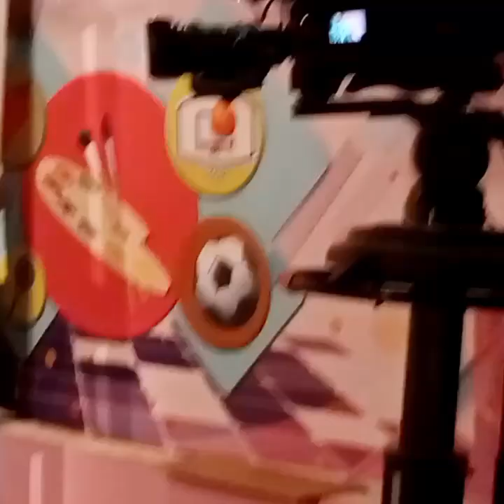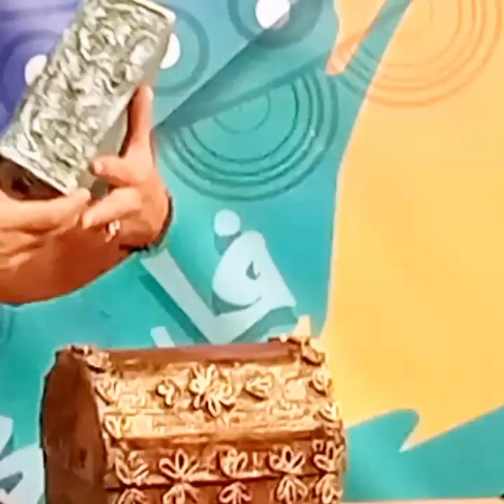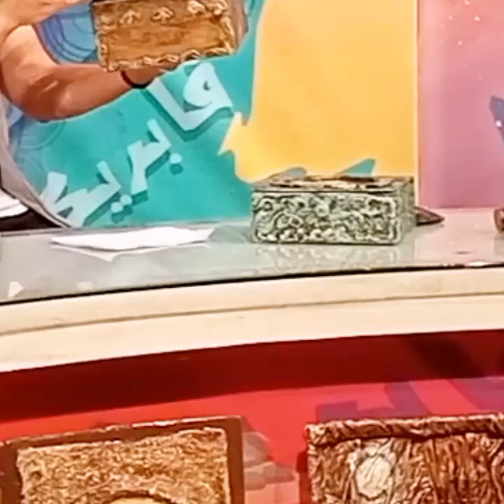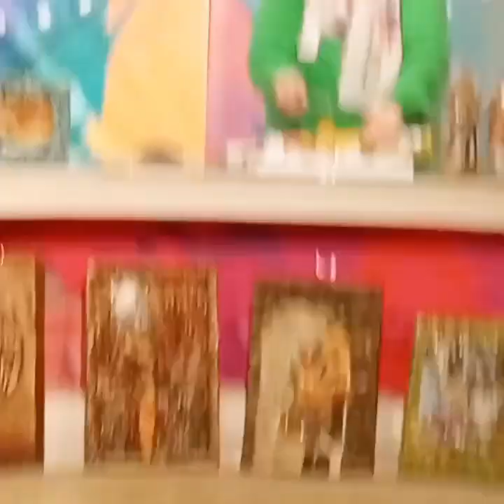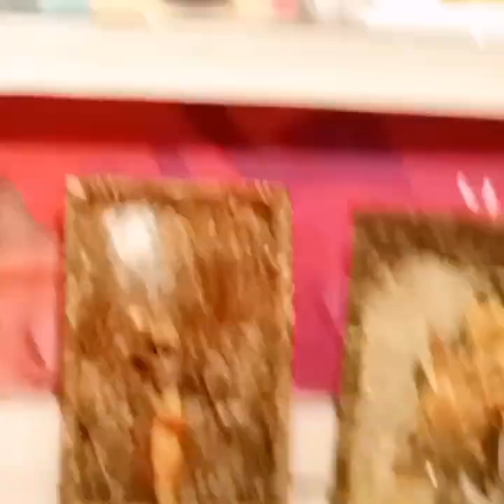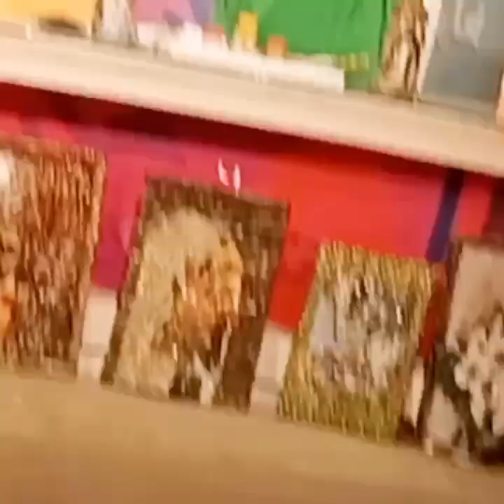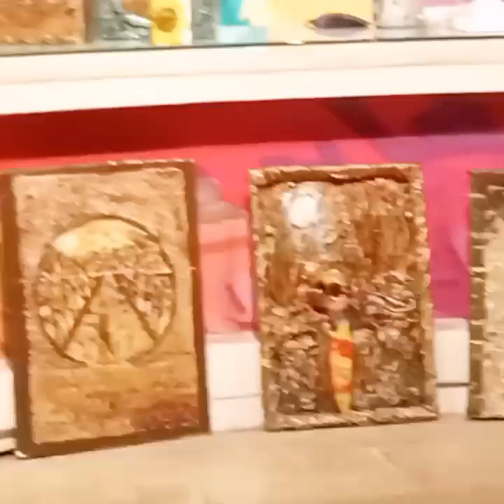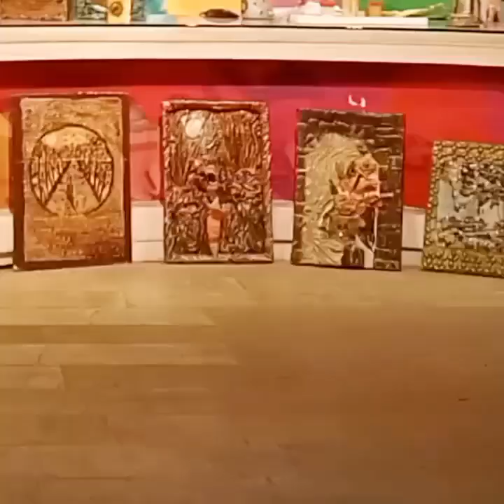احلى لقاء فى التليفزيون وعمل زجاجة زيت تحف فنية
عمل زجاجة قديمة تحفة فنية روعة فى احلى لقاء تليفويونى